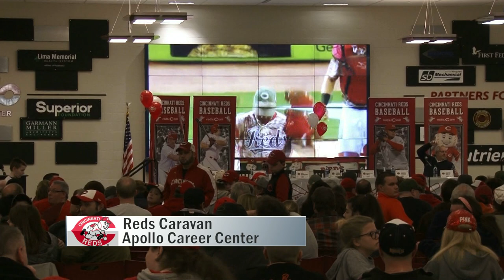Reds Caravan 1 18 19